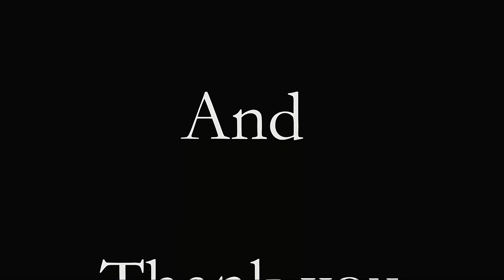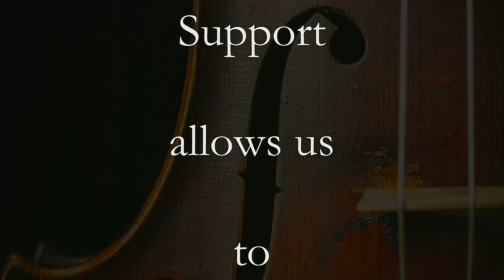Intermezzo - Dvorak, Still, Korngold, Beethoven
On the program are violin and piano works by Dvorak, Grant Still, Korngold, and Beethoven, performed by violinist Will Hagen, the third-prize winner of the 2015 Queen Elisabeth International Music Competition, and University of Utah faculty and Steinway Artist, pianist Vedrana Subotic.

Will performs on the 1732 ‘Arkwright Lady Rebecca Sylvan’ Stradivarius.
Dvorak’s sonatina charms with its American-influenced tunes and dancing country rhythms. The jazzy three-movement suite by Black composer William Grant Still, is a rarely performed gem inspired by Harlem Renaissance art. Korngold’s suite, “Much Ado About Nothing,” is imagined as incidental music to Shakespeare’s play, and bears the composer’s signature style of lush romanticism. Beethoven Variations on Mozart’s aria “Se vuol ballare” from “The Marriage of Figaro,” delight with elegant and mercurial melodies.